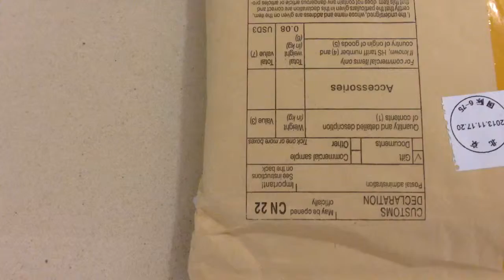Real Tempered Glass Film Screen Protec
Glass Film Screen Protector